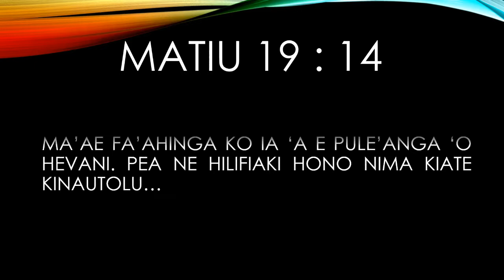IRC SYDNEY SINGERS PULU BROTHERS - SUNDAY 28 FEBRUARY 2016